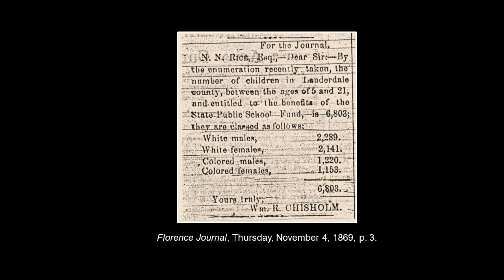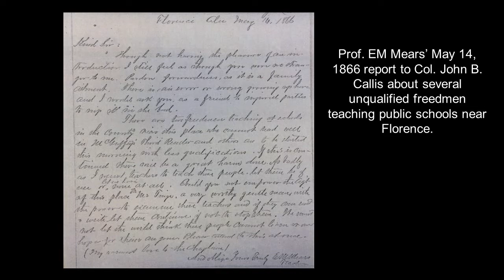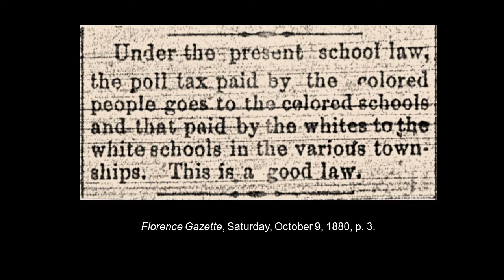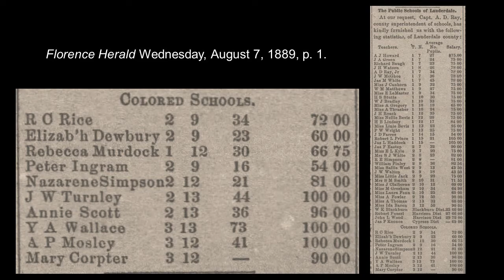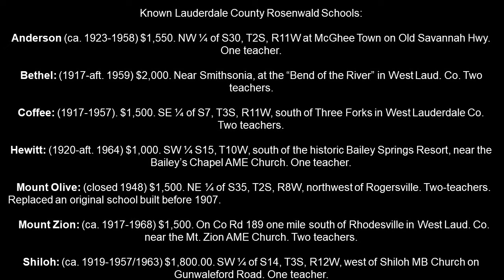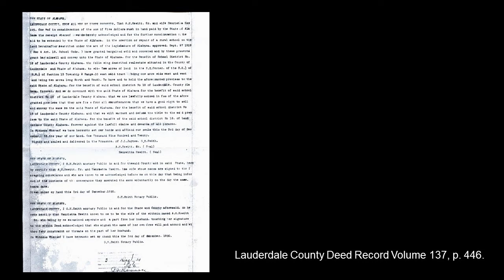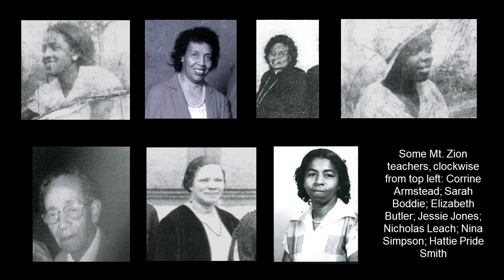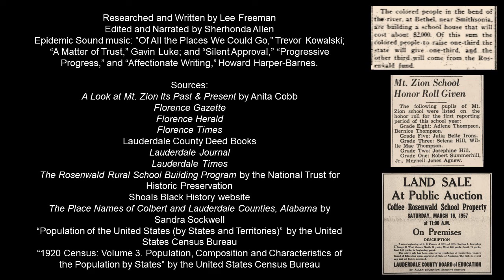Rosenwald Schools in Lauderdale County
Booker T. Washington, who founded Tuskegee Institute, and Julius Rosenwald, who was the wealthy CEO of Sears, Roebuck and Company, together,  established a fund to build schools for African American students in the rural South. Between 1917 and 1932, more than 5,000 rural schools were established, and by 1928, Rosenwald schools, as they were called, comprised approximately one in five schools for Black children. There were several Rosenwald schools in Lauderdale County. Here is a brief history about those schools, with background on African American schools in general in Lauderdale County.